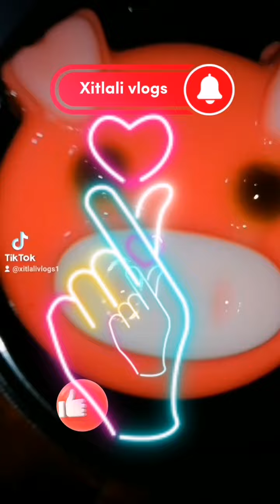LEÓN🦁Y CERDITO🐷 GELATINAS 😱